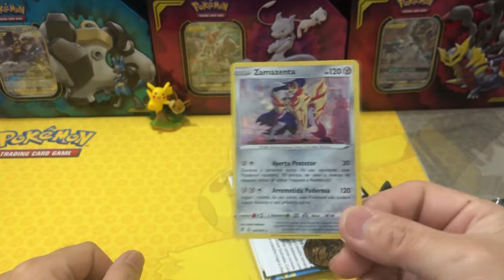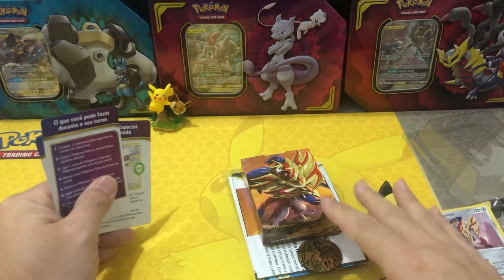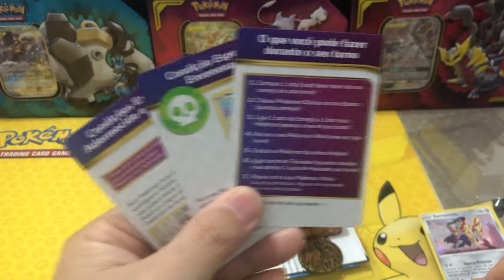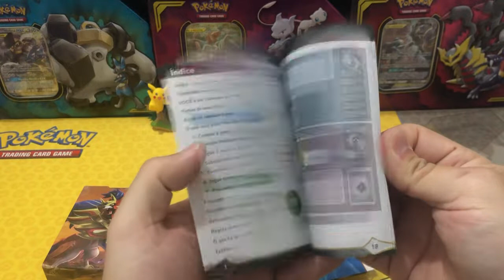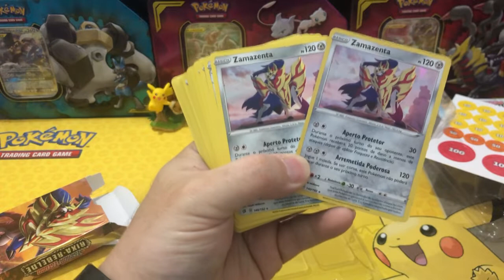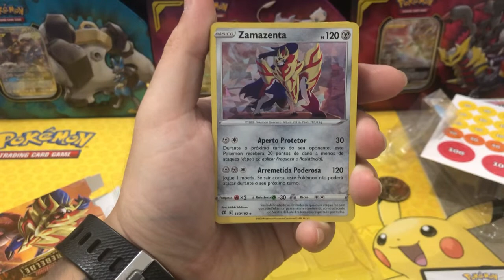Pokémon TCG - Unboxing do baralho temático do Zamazenta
Vamos mostrar o que vem em um baralho temático e no dia 15 de Mai vamos soltar a postagem do sorteio do deck do Zacian no instagram da Mundo OK!